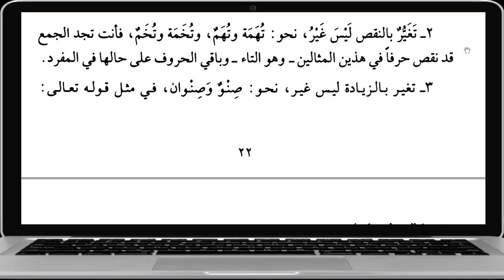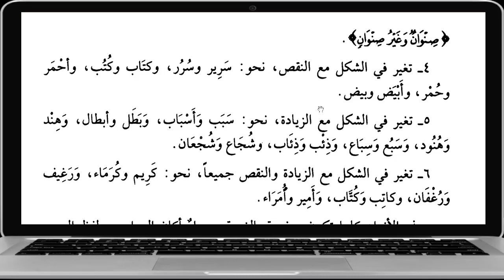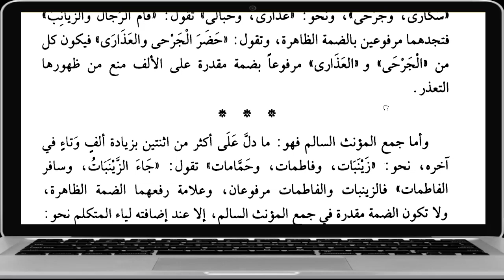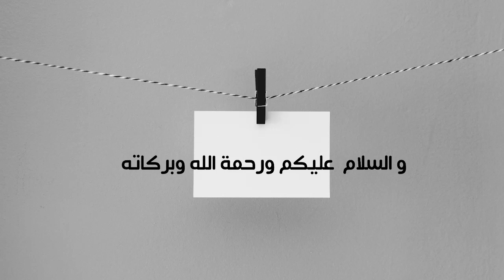BELAJAR NAHWU DARI KITAB AT TUHFAH ASSANIYYAH-PERTEMUAN-8 (PENGGUNAAN DHOMMAH)